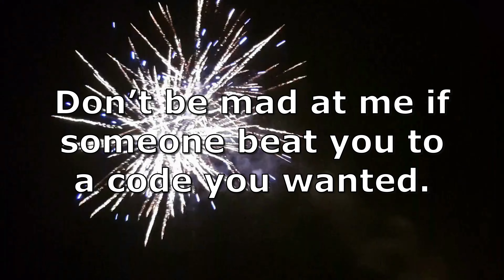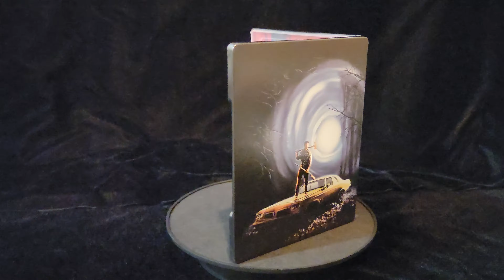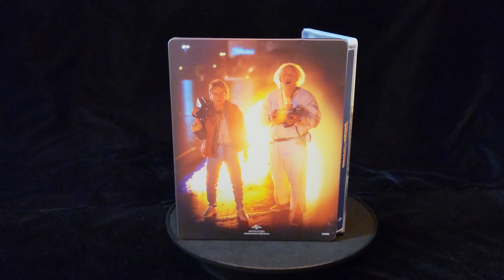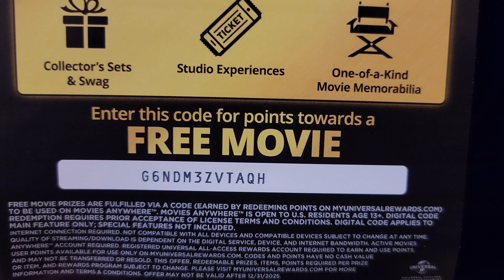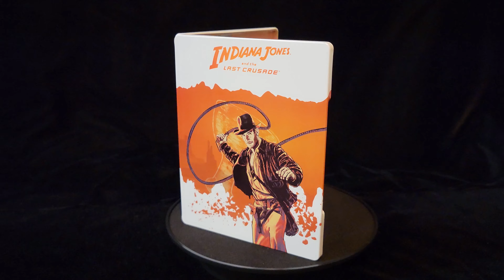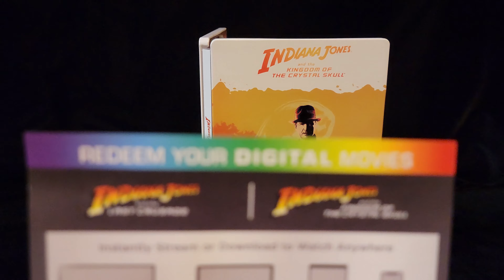Home Theater free movie codes giveaway. This video is exclusively for subscribers, thank you so much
**AS FAR AS I CAN TELL - ALL CODES ARE TAKEN**. Please enjoy the steelbooks I've presented in the video anyways!

Giving away a bunch of free digital movie codes to celebrate reaching 1000 subscribers! Of course that isn't a big deal but I never expected this channel to be of interest to people. So here, have some codes on me. If you use movie codes or successfully activated any of them from my previous unboxing videos please drop me a note and let me know!

My Dedicated Home Theater and Media Rooms are both fully equipped with Dolby Atmos and DTS:X 3D Sound while the Media Room has Dolby Vision and the Home Theater is HDR10 due to the projector limitations.

Equipment Lists:

(7.2.4 Home Theater)
Denon AVR-X6400H AV Receiver
Klipsch Sound:
RF-7 III Tower Speakers - Front Channel
RC-64 III Center Channel Speaker
RB-81 II Bookshelf Speakers Side and Rear Surround
CDT-5800-C II 8" In-Ceiling Atmos Speakers (4)

ATS Acoustic Panels
Epson Home Cinema 5050UB 4K Projector
Nvidia Shield Pro
Panasonic UB820 UHD Bluray Player
Silver Ticket Acoustic Projection Screen, 2.35:1, 158" Diagonal
Valencia Tuscany Home Theater Seating
Twin Odin Subwoofers (See Build Video)
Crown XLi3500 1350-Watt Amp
RUIPRO 8K HDMI 2.1 Fiber Optic Cable 10ft 48Gbps

(7.2.2 Media Room)
Onkyo TX-RZ50 AV Receiver
Klipsch Sound:
RB-81 II Bookshelf Speakers - Front Channel
RC-52 II Center Channel
RP-150M Side and Rear Surround
CDT-5800-C II 8" In-Ceiling Atmos Speakers (2)
R-112SW Subs (2)

VIZIO P-Series Quantum X 85 Inch 4K TV
Xbox Series X
PlayStation 5